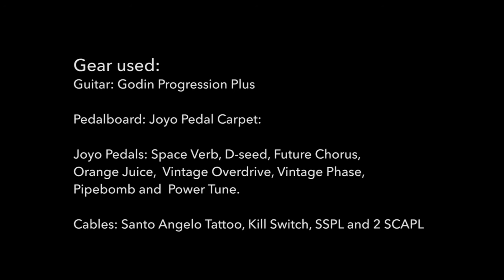Mike Kerr Playing My Love - Orange Juice + Vintage Overdrive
Mike Kerr - My Love
This is our endorsee Mike Kerr playing his song My Love from his album The Fire. Mike Kerr's tone on this video is basically our Vintage Overdrive + Orange Juice + D Seed Delay and a touch of our Space Verb. For more info about Mike please go
If you like what you see, please share it!
Video and Audio Producer: Jb Lamont